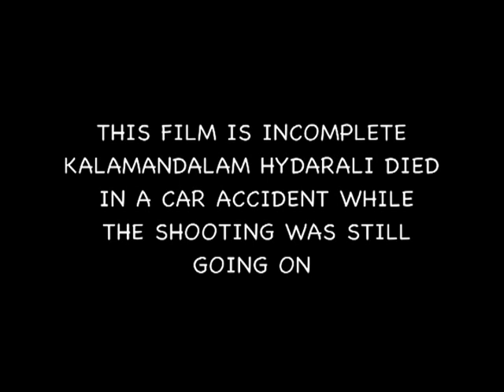KALAMANDALAM HYDARALI -PART 2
In this program Late Kalamandalam Hydarali the renowned kathakali singer talks about his experiences from the depth of his heart. Recitation of his favorite kathakali padangal makes the program more interesting...Direction:manilal padavoor